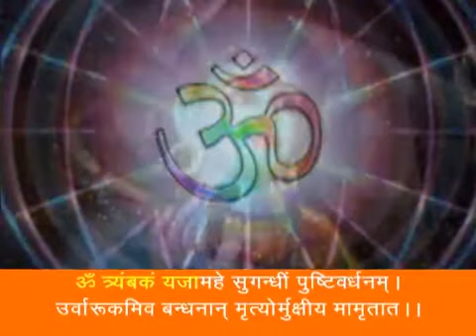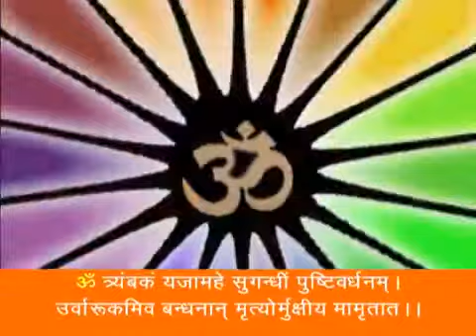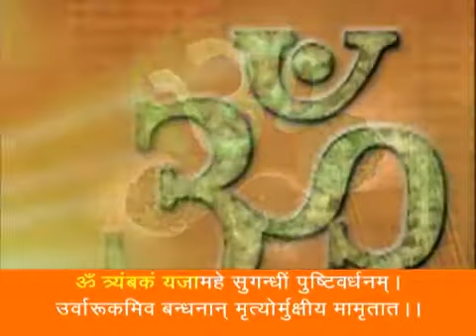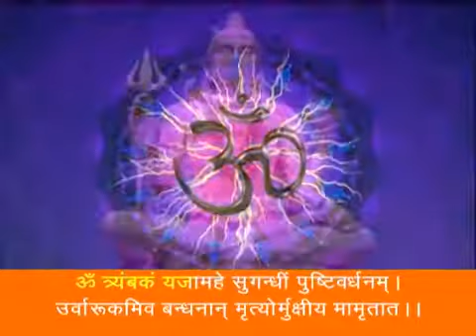महामृत्युञ्जय मन्त्र || Om Tryambakam Yajamahe Sugandhim Pushti-Vardhanam .... || Om Namaḥ Śivāya)